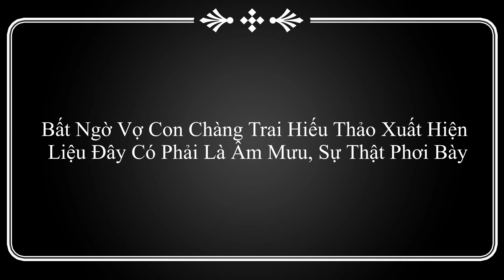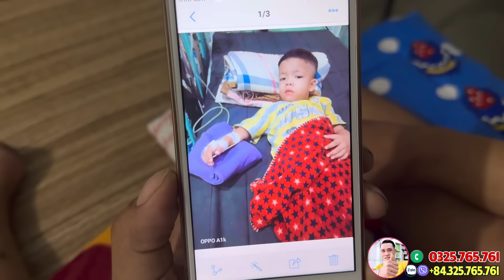Bất Ngờ Vợ Con Chàng Trai Hiếu Thảo Xuất Hiện Sau Khi Nhận Số Tiền Lớn, Liệu Đây Có Phải Là Âm Mưu